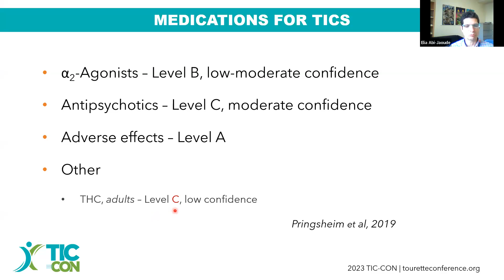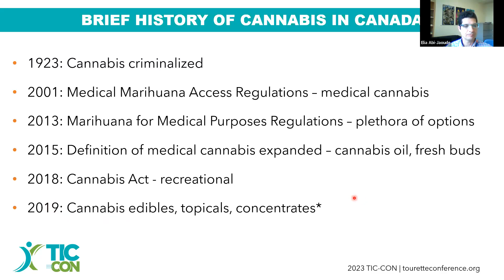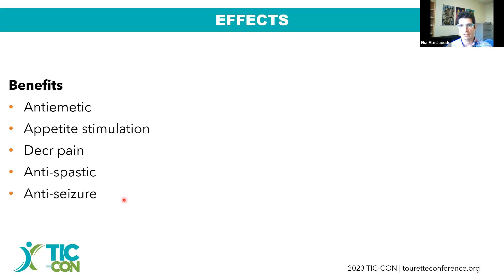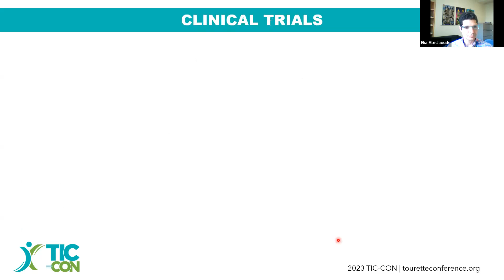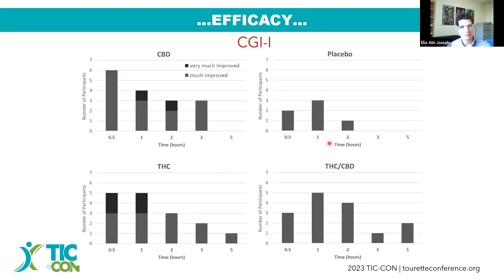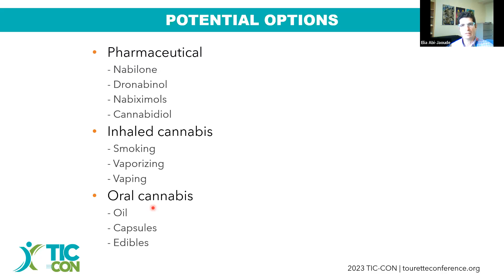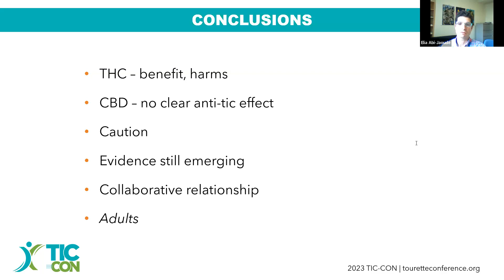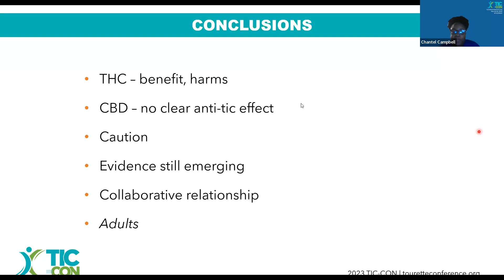The evidence for cannabis in Tourette Syndrome: where are we?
TIC-CON 2023: The evidence for cannabis in Tourette Syndrome: where are we?

Presenter: Elia Abi-Jaoude, MSc, MD, PhD, FRCPC – University of Toronto

There has been much interest in cannabis for Tourette syndrome (TS). However, with the myriad of products available, clinicians are often uncertain about how to guide their patients around this issue. The goal of this session is to review the evidence for cannabinoids for the management of tics, including its limits, and to provide practical guidance for clinicians. This will include a presentation of results from a recent randomized controlled trial comparing the efficacy and tolerability of three medical cannabis products with different levels of THC and CBD in reducing tics in adults with TS.